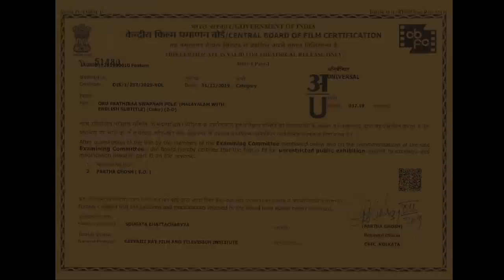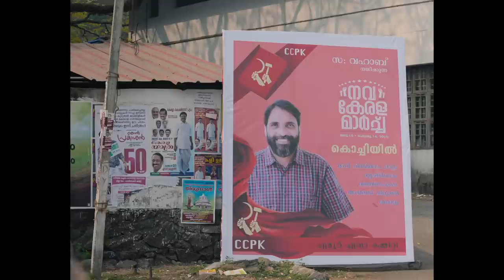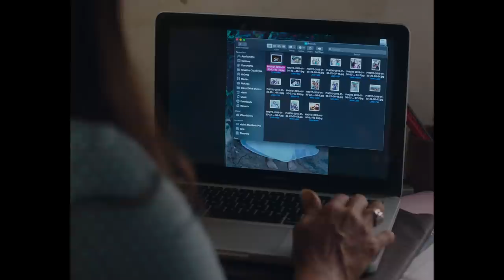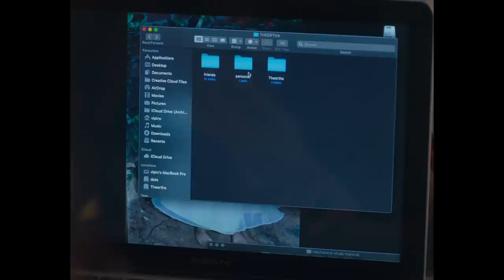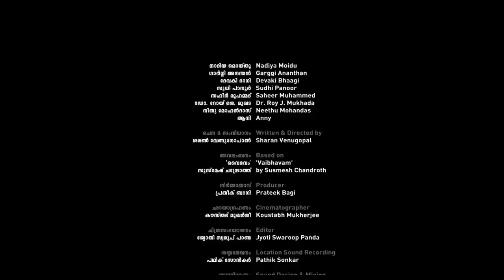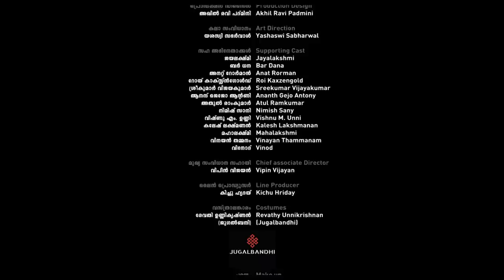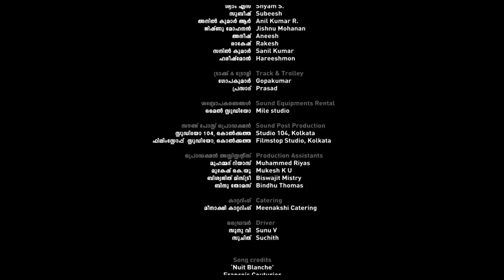Oru Paathiraa Swapnam Pole | Nadiya Moidu | SRFTI | National Award Winning Malayalam Short Film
Oru Paathiraa Swapnam pole (Like a Midnight Dream) is a Malayalam short film starring Nadiya Moidu and Garggi Ananthan in the lead and produced by Satyajit Ray Film and Television Institute. The film won the 67th national film award for best film on family values and was screened under Indian Panorama section of the 51st International Film Festival of India (IFFI, Goa) among other festivals.

Cast: Nadiya Moidu, Garggi Ananthan, Devaki Bhaagi, Sudhi Panoor, Saheer Muhammed
Written and Directed By: Sharan Venugopal
Based on ‘Vaibhavam’ by Susmesh Chandroth
Producer: Prateek Bagi
Cinematographer: Koustabh Mukherjee
Editor: Jyoti Swaroop Panda
Location Sound recording and Foley: Pathik Sonkar
Sound design and Mixing: Sethu Venugopalan and Kalesh Lakshmanan
Production Design: Akhil Ravi Padmini
Art Direction: Yashasvi Sabharwal
Colorist: Mahak Gupta
Costumes: Revathy Unnikrishnan (Jugalbandhi)
Line Producer: Kichu Hriday